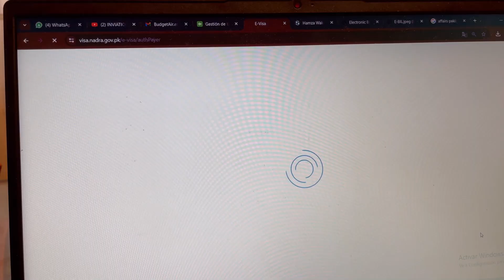👋Saying Adiós to Spain 🫢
🌍Join me on a rollercoaster week of emotions as I spill the beans on why I'm leaving! From tearful farewells with friends to exciting new beginnings, this vlog is packed with surprises and a dash of clickbait drama!

🎥on't miss the inside scoop on my life-changing decision.

✨Hit play now! GoodbyeSpain LifeChange VlogAdventure"